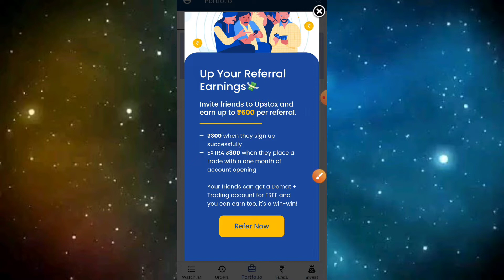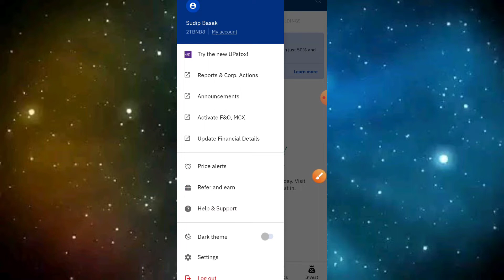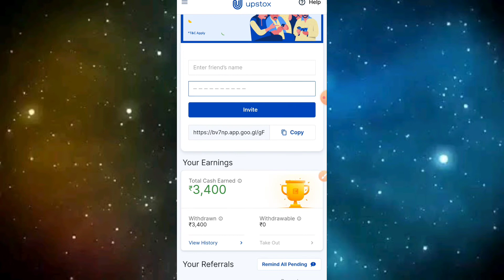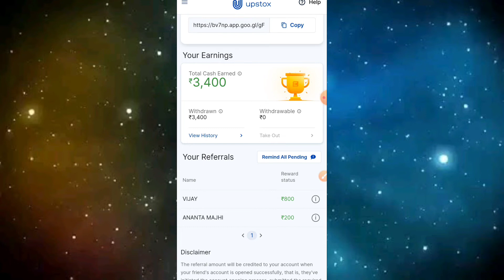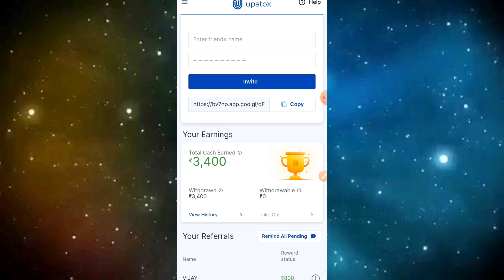Upstox Refer And Earn ₹600 || Upstox Se Paisa Kaise Kamaye | Upstox Today New Update Refer And Earn🔥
Dosto, Upstox Refer and Earn Pe Abhi ₹600 Earning Kad Sakte Hoon. Upstox Demat Account Opening Ka Koi Vi Charge Nehin Hain. Or Ismain AMC Charge Bhi Nehin Hain. To Aramse Account Banake Refer And Earn Kadke Bohut Sare Paisa Earning Kad Sakte Hoon... Unlimited Earning Kad Sakte Hoon Uptox Pe.

Video Cover:
upstox refer and earn update today
upstox se paisa kaise kamaye
upstox kyc
upstox pe kyc kaise kade
upstox free account opening
upstox buy and sell
upstox trading
upstox pe trade kaise kare
upstox withdrawal
upstox withdrawal time
upstox refer link